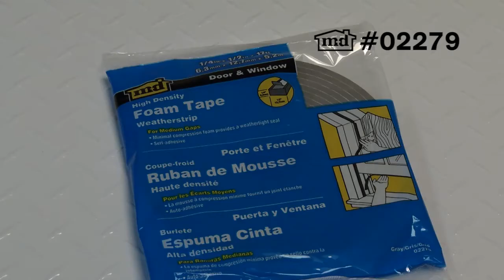FOAM TAPE HD 1/4X1/2X17' GRAY #02279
FOAM TAPE HD 1/4X1/2X17' GRAY